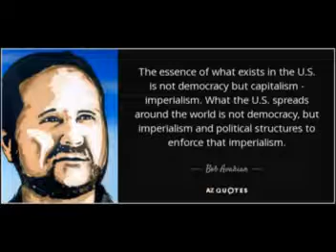Speeches & Beats: Bob Avakian "Revolution, Nothing Else" - The Roots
Bob Avakian, political activist and Chairman of the Revolutionary Communist Party, uses the example of Quest Love of The Roots to talk about why a political revolution is necessary and why we can accept nothing short of it.

For more info on the Revolutionary Communist Party: revcom.us

or